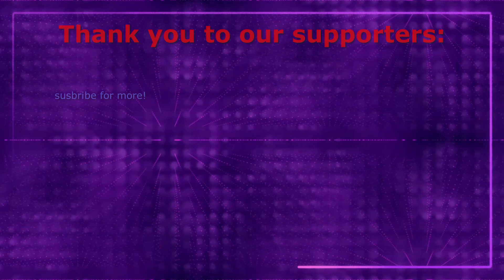Heavy Storm Shadow | Demo [no commentary]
*Edit file got corrupt so no lot done as only had hour to finish... sorry, also was not able to make Thumbnail in time so we use one from game page.

Hello friends, we are mute entertainer but hope you enjoy never less.
Please provide opinion, Like or dislike, thank you. :D